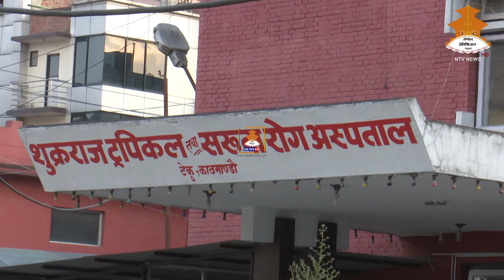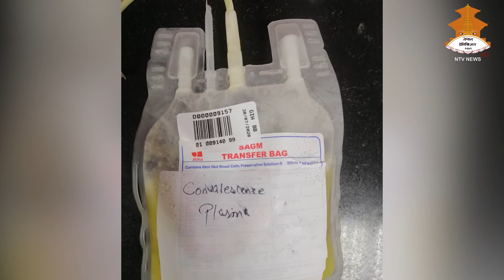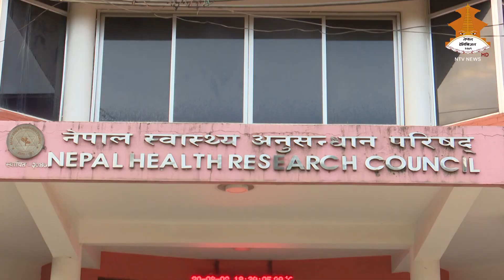नेपालमा पहिलाे पटक प्लाज्मा थेरापी विधिबाट काेराेना सङ्क्रमितकाे उपचार